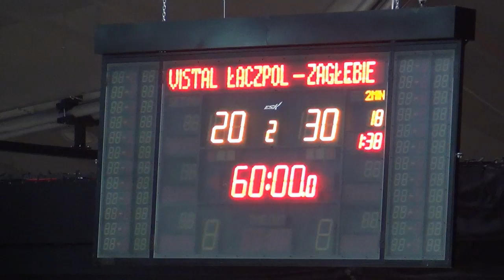Black TV - Królowa Kinga Byzdra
Wywiady z Kingą Byzdra, Sabiną Kobzar i Moniką Maliczkiewicz po meczu Vistal Łączpol Gdynia - Zagłębie Lubin (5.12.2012).